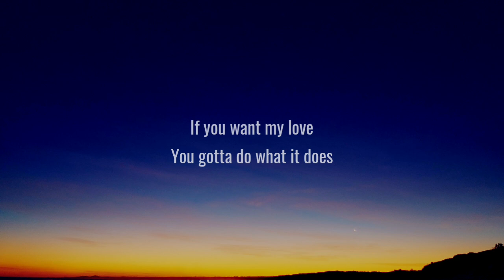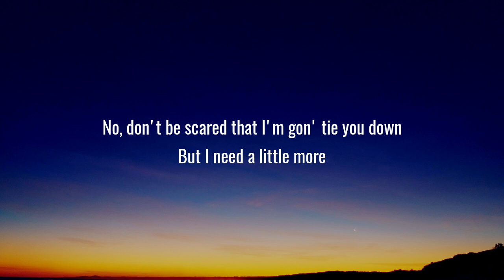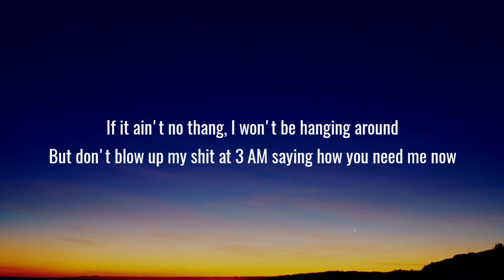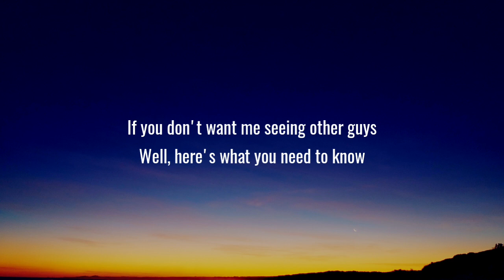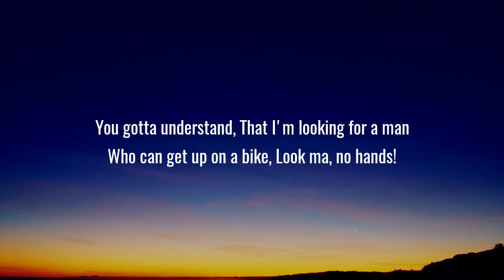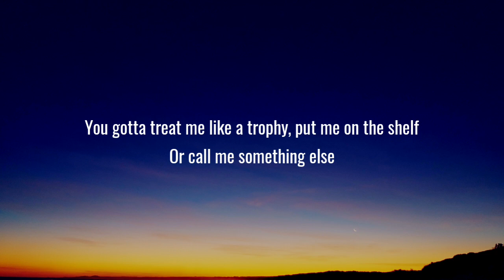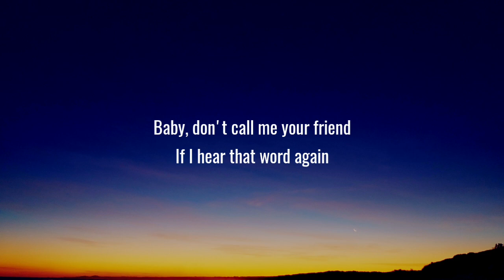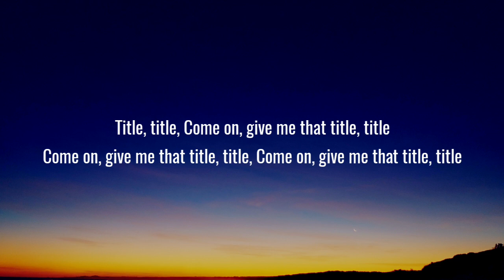Meghan Trainor - Title (Lyrics)